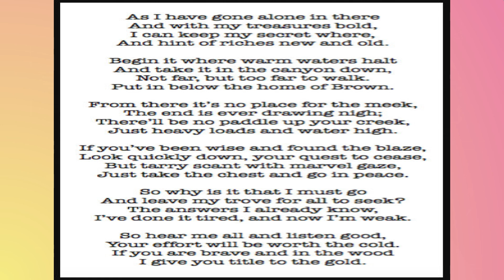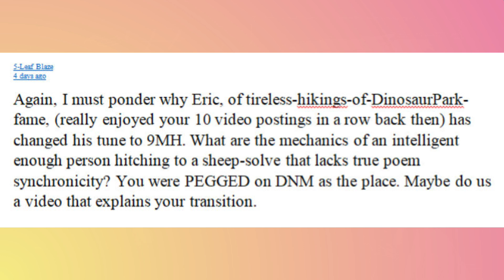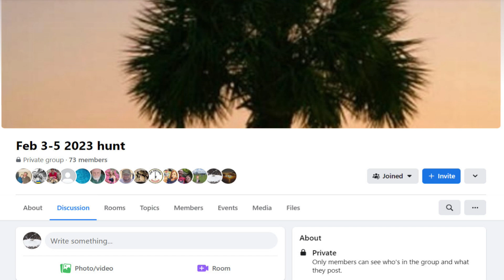My Rebuttal to the Critics of My 9 Mile Hole/Forrest Fenn Poem Video - Part Two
The critics of my Nine Mile Hole Forrest Fenn Poem Video are idiots and I prove it to the best of my ability. The F Word is muted if possible wherever I say it. Still expect bad language. My critics inspire it. It is their fault. 😁